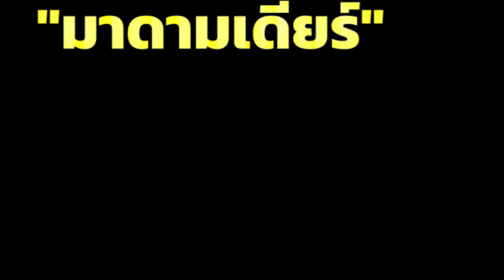Highlight News : ประวิตร ยินดี “มาดามเดียร์” ไม่ต้องห่วงโรดแมปลต.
“ประวิตร” ยินดีเส้นทางใหม่ “มาดามเดียร์” ยันตอนอยู่ พปชร.ดูแลเป็นอย่างดี ไม่ต้องห่วงโรดแมปเลือกตั้ง ชี้มีการวางแผนแล้ว ยังไม่รับรายงานจับเครือข่ายค้าอาวุธโยงนักการเมือง